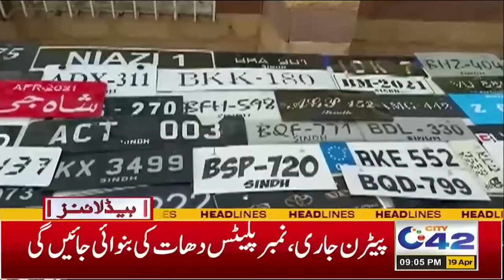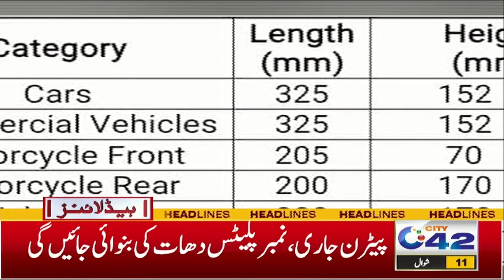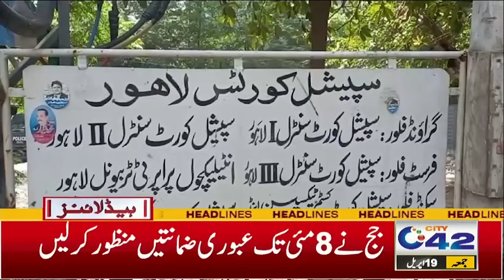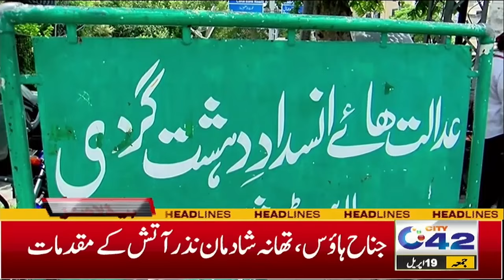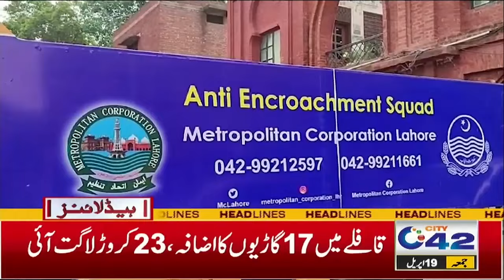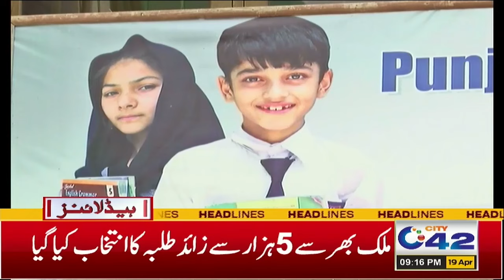9PM News Headlines 19 April 2024 | City42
9PM News Headlines 19 April 2024 | City42